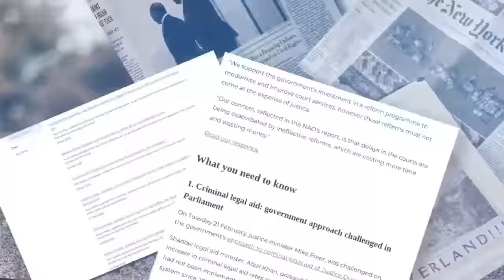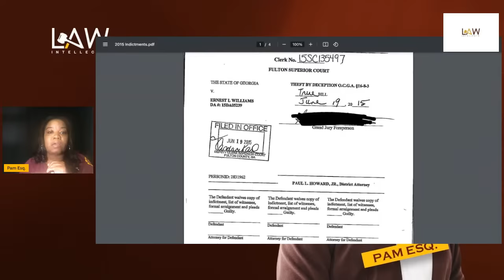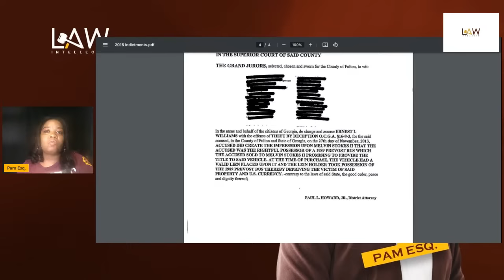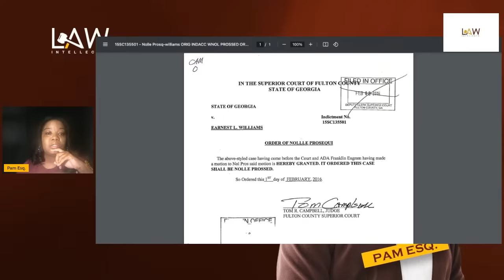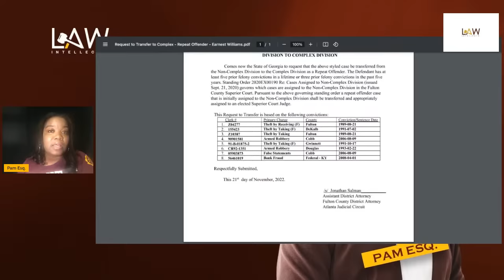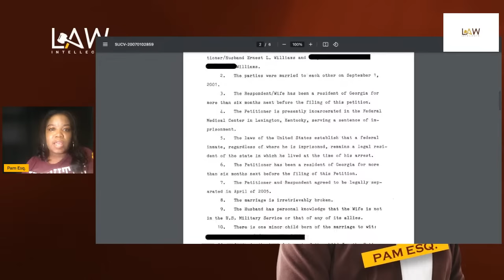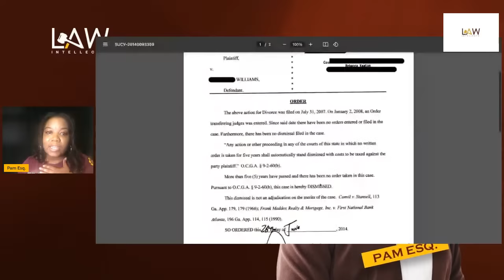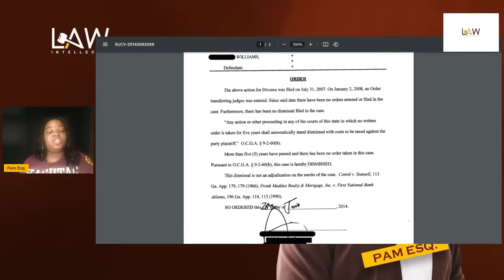Earnest "Nesto's" Williams arrest 5 months after marrying Shirley | prior marriage dissolved?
The views and opinions in the comments or panel guests are not those of this channel or Pam. Esq.

The information herein  is my commentary, opinion and alleged.

If it relates to a criminal case, all parties are innocent until proven guilty.

If it is a civil case, the allegations within the pleadings or other documents are allegations until proven.